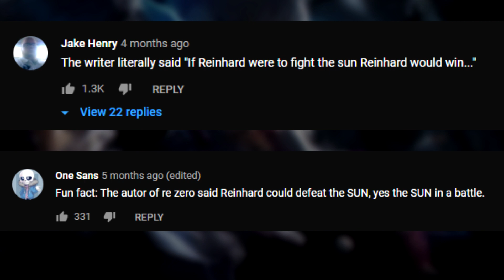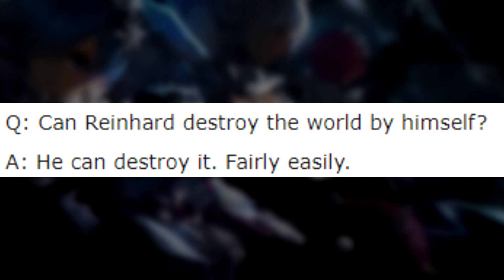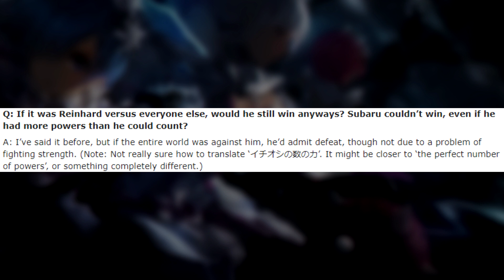Reinhard Vs The Sun | Re: Zero Explained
I'm sure you've heard how strong reinhard is, but can he defeat the sun in a fight? I heard tappei has confirmed it. Let's go over this concept in this video as we look at reinhard's strength and his journey to fight the sun in Re: Zero

Reinhard vs The Sun